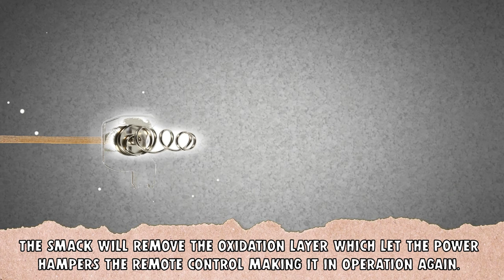The Truth Behind Smacking Remote Control to Make It Work Again (Myth or Fact)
▶︎Footage Provided By:
1- Pixabay.com
2- Pexels.com